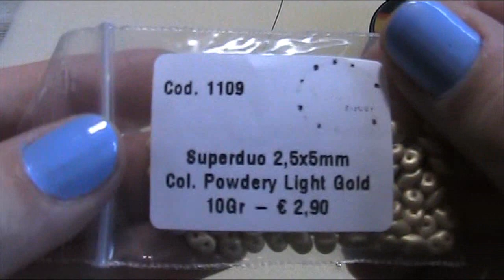Tutorial Orecchini Hanami in collaborazione con Semplicibijoux (DIY Hanami Earrings)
Realizzati con:

- Rivoli da 14 mm
- Superduo
- Bicono Preciosa 4 mm
- Cabochon doppio foro (cabochon 2Hole) 6 mm
- Rocaille (seed beads) 11/0 Miyuki
- Perle (round beads) 3 mm